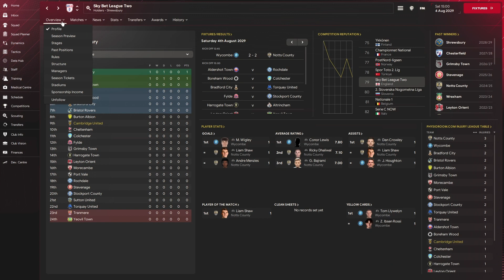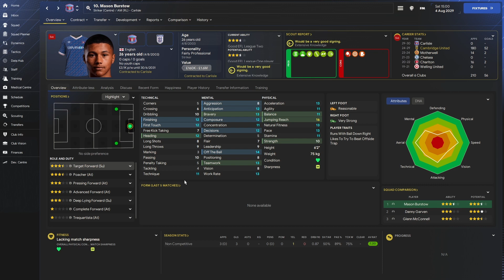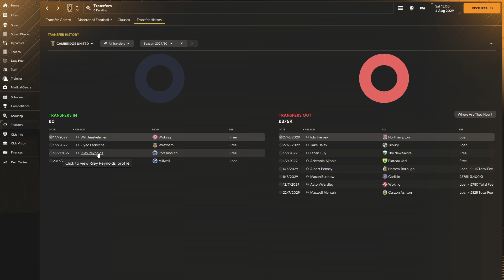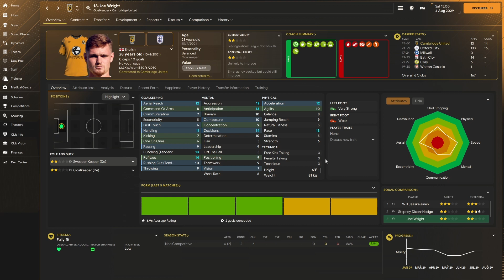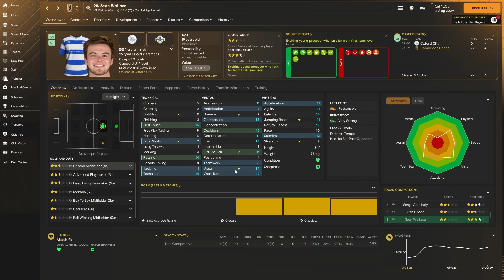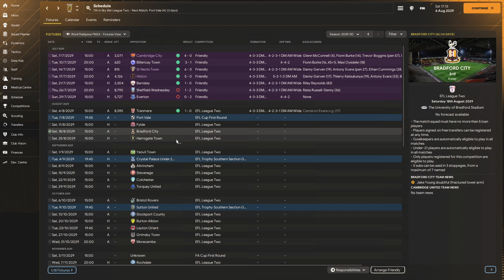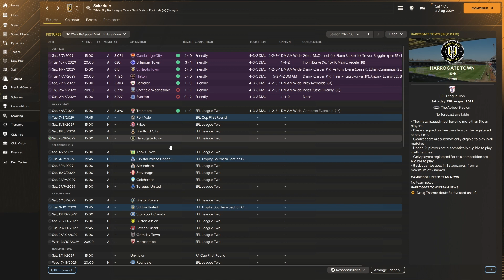HOW DID SUMMER WINDOW GO? | Episode 55 - Jobless To Greatness FM24 | Football Manager 24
First summer transfer window followed by season opener